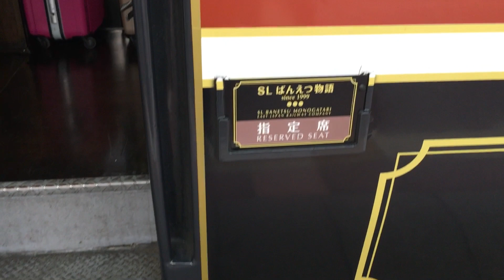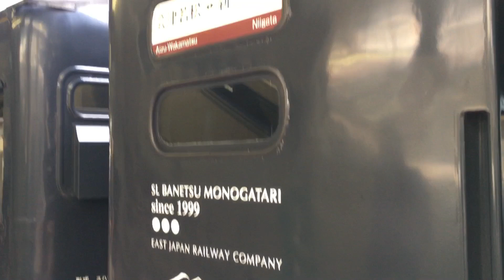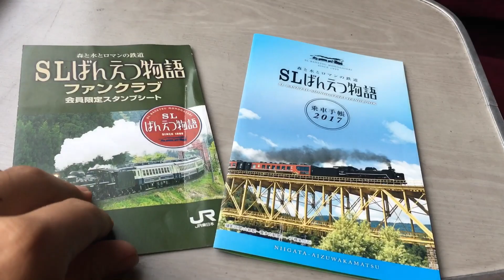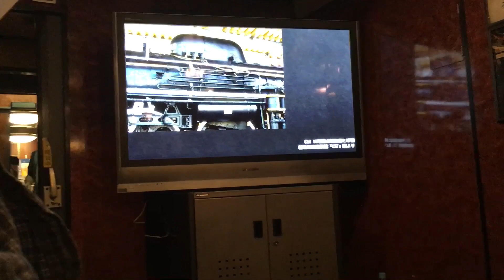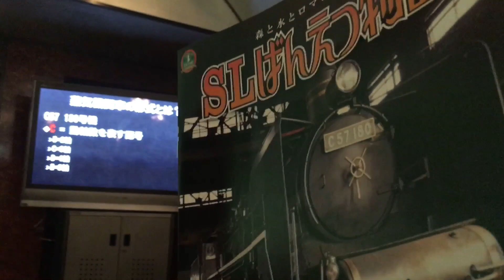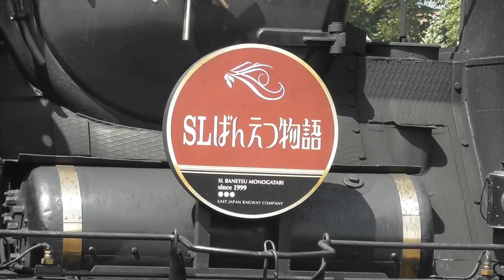[ワイプ撮り] [乗車編]『C57180・快速 SLばんえつ物語[8226レ]』2017/9/16(JR磐越西線・新潟駅～津川駅)